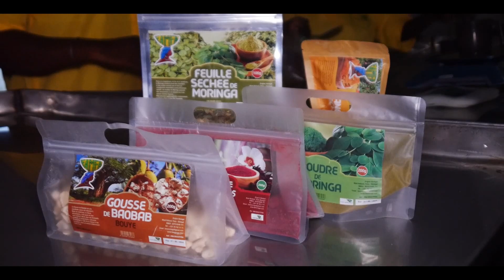NOUVEAU CLIP DE MOUSSA PALLOU FAM MORINGA